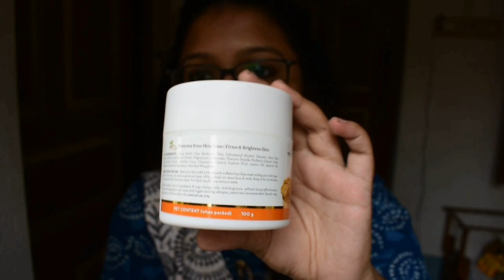Durga Pujor age skin care | mamaearth vitamin C face mask original Review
Hi guys, I m mukulia, and welcome to a new video from Indian Vlogger Mukulika |
Vlogging Day : Sunday
 Date : 27 September 2020 and time : 9:00 pm
Vlogger Name : Mukulika Biswas
Recipe :

mamaearth vitamin C facemask  :
wonderchef grill tawa

Pigeon by Stovekraft New Handy Mini Plastic Chopper with 3 Blades, Green